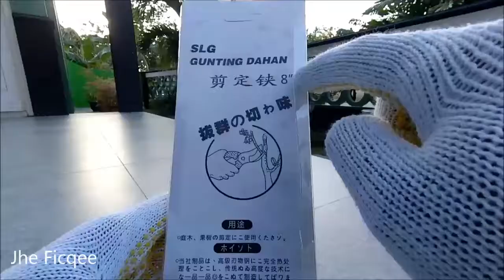Review Gunting Dahan SLG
Gunting yang sangat baik untuk memotong tanaman dan merapikan taman